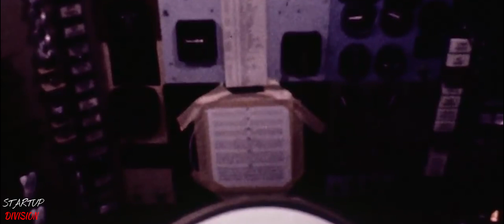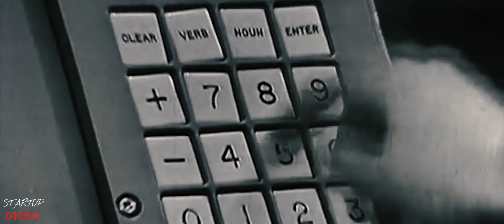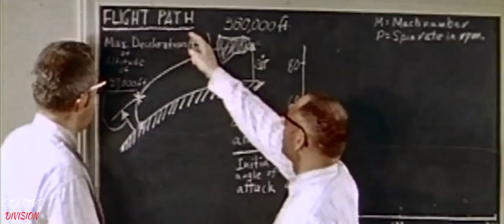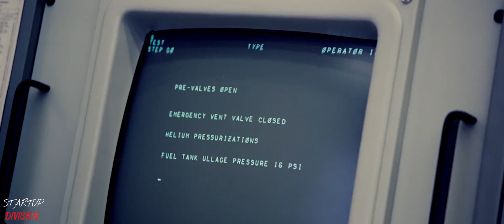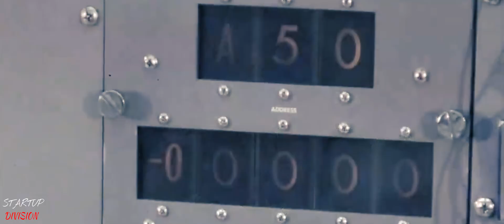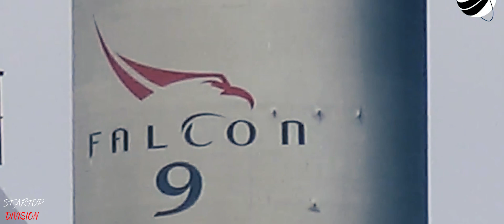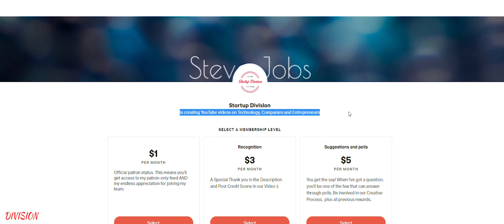SpaceX - A New Era of Space Race (2020) | MUST WATCH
The Race to Space has been pivotal in Invention of new Technologies. Space Race is not a new concept, a previous generation has already witnessed what Human Beings are capable of doing my putting a Man in the Moon and returning him safely to Earth. The last space race ended with changes in boundaries of many countries with one even becoming Bankrupt. Today in this generation we again witness the space race, but its not between countries (Yes INDIA,  CHINA , ISRAEL are actively building their space capabilities not to mention USA and RUSSIA improving theirs) , but between Companies.

Companies such as SpaceX, Blue Origin, etc are now eyeing MARS. In this video we take you on a journey of "SPACE RACE", the past and the future.

1) - Berkshire Hathaway - How it became a Conglomerate

2) - Competitor's of SpaceX | New Space Race 2020